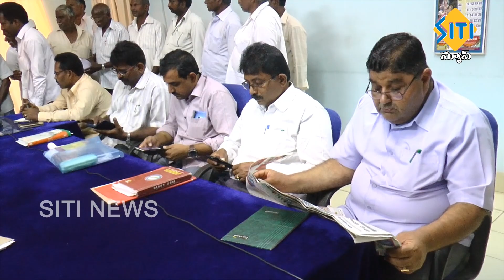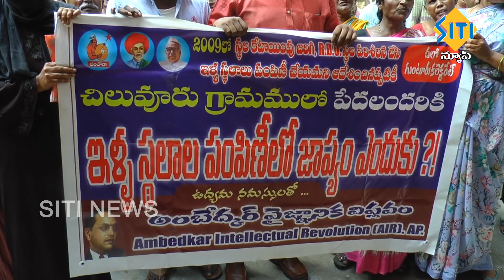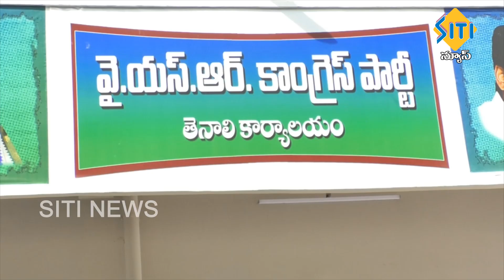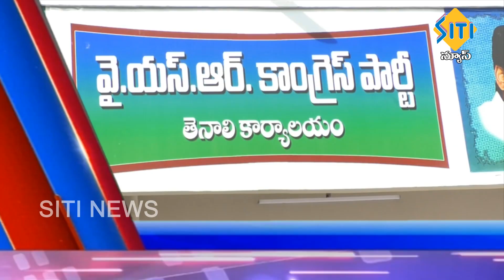TENALI SITI NEWS 05 11 2018 PART 4